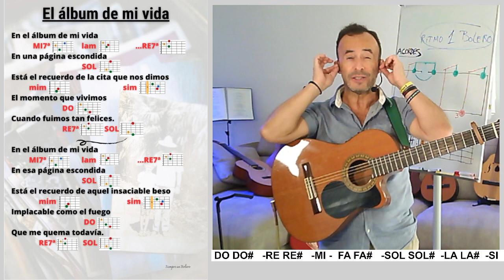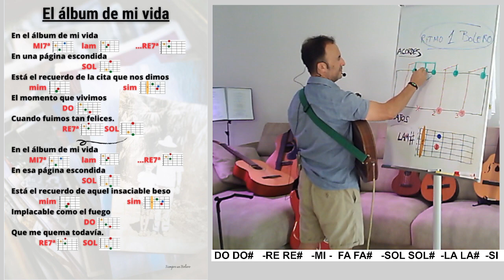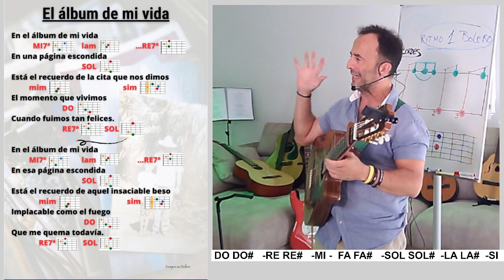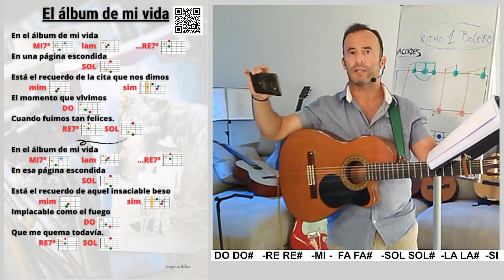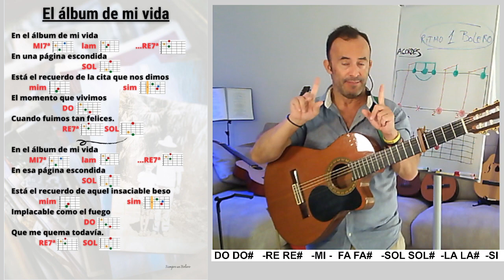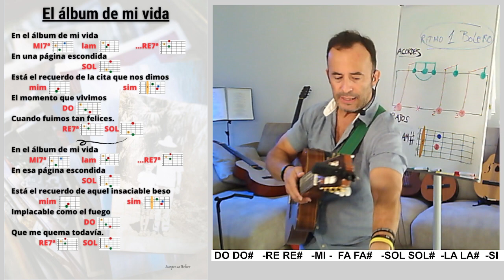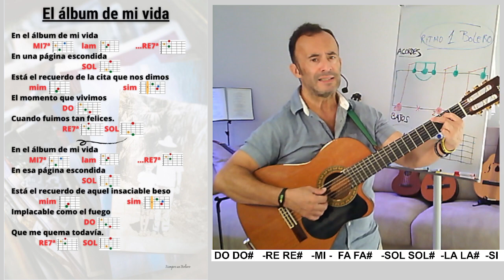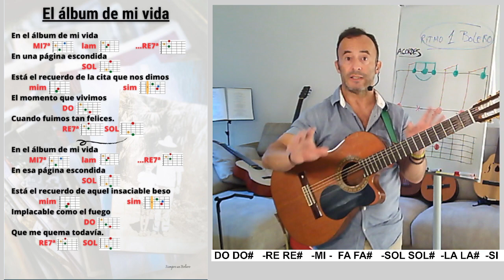EL ÁLBUM DE MI VIDA 🎸 🟠 Boleros y Baladas con Guitarra ...fácil con Método TAMAYO🎸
🟢 Para DESCARGAR CANCIONERO🎵
y para PROBAR las CLASES 🎸 PULSA en este
Método TAMAYO🎸es perfecto para ti si...

            ✅...Si te gusta la guitarra, dispones de algo de tiempo y simplemente buscas desconectar y entretenerte con lo que te gusta. Saber más de lo que sabes. Da igual la edad que tengas porque conmigo lo vas a tener fácil.

            ✅...Quieres aprender pero... con los videos que ves no avanzas, te sigue resultando difícil, crees que no es lo tuyo, piensas que no tienes oído, te duelen las manos, estás cansado de intentarlo, dispones de poco tiempo o prefieres no exponerte a los demás cuando hay una guitarra por delante...

Puedes PULSAR en el ENLACE o quedarte como estás. Estoy al otro lado

GRACIAS por tu confianza 🎸